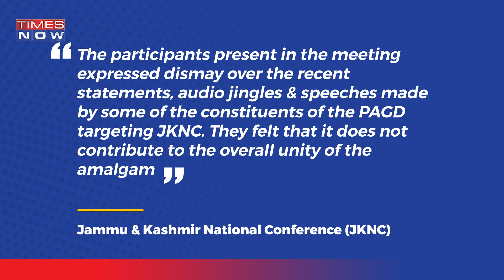Troubles Brewing In As Abdullahs Decide To Go Solo In J&K | Latest English News | Times Now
In what could be perceived as the first sign of the Gupkar Alliance falling apart, NC has decided to go solo in the next elections. People's Alliance for Gupkar Declaration (PAGD) was formed to fight against the revocation of Jammu & Kashmir's special status. A number of political parties including Abdullah's National Conference and Mehbooba Mufti's PDP came together for the alliance.